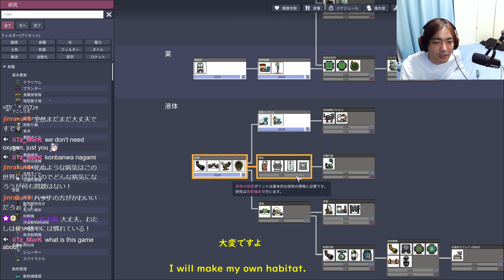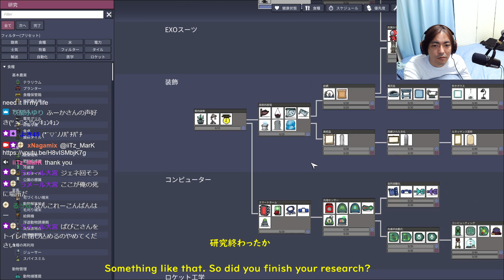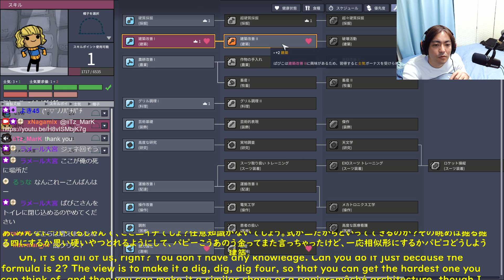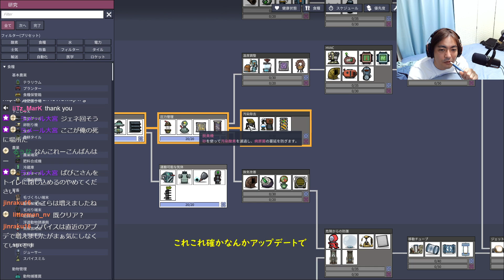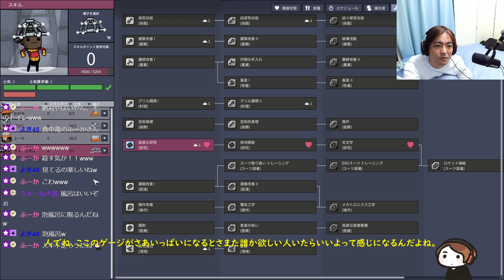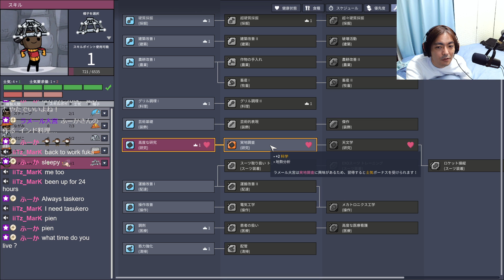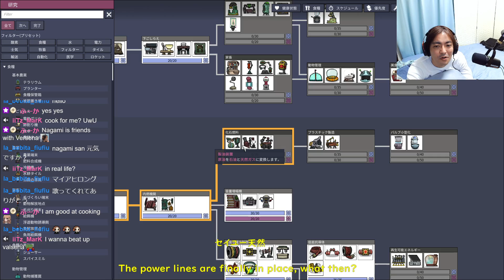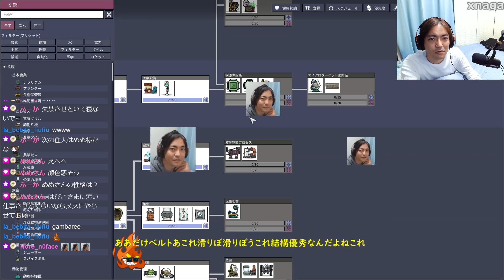Oxygen Not Included 配信 2of7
地下コロニー建設していくシミュレーションゲームです。